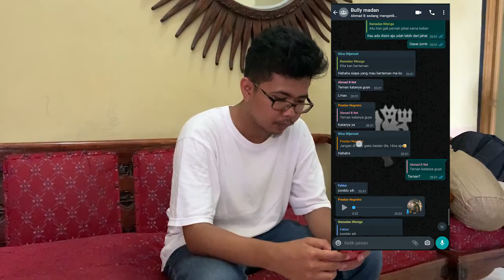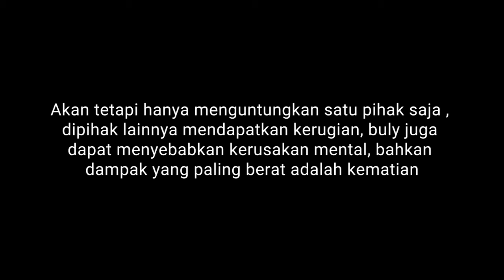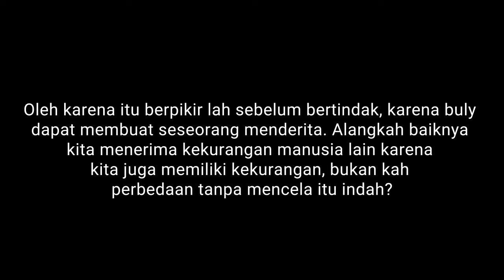Project ES klp1 - Dampak Bullying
Judul : Dampak Pembulian

Deskripsi : Kalau kamu memiliki mimpi, berjuanglah untuk mimpi tersebut. Bahkan passion sekalipun perlu disiplin. Ini juga bukan tentang berapa kali kamu ditolak, gagal, atau terjerembab. Tapi ini tentang berapa kali kamu bisa berdiri lagi, dan kembali memberanikan diri untuk terus bertahan
Kamu adalah kamu, bukan orang lain. Hidupmu pun demikian. Mendengar ejekan, hinaan, cemoohan, dan perkataan kasar dari orang yang tidak menyukaimu tidak akan pernah ada habisnya. Selalu saja ada yang dikomentari miring atau jelek. Jadi abaikan saja, jangan terpengaruh dengan komentar-komentar tersebut.  So, apapun bentuk bully-an orang lain terhadapmu, jangan sampai mengubah dirimu. Be your self, karena yang kamu butuhkan bukan seberapa banyak orang menyukaimu, tapi seberapa nyaman kamu menjadi diri sendiri.

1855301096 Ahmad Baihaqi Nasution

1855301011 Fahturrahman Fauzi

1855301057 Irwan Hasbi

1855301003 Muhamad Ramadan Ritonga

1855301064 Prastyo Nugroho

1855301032 Rumondang Raflya Syahdani Harahap

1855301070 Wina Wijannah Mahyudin